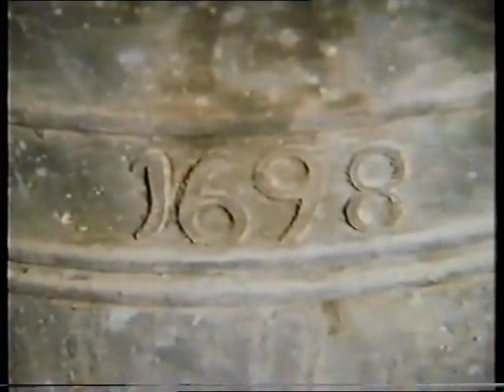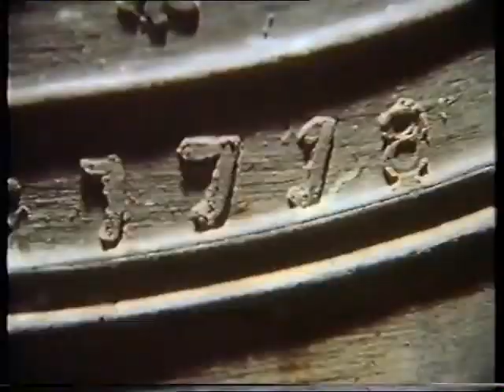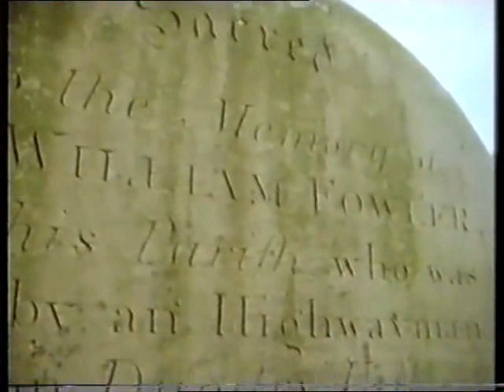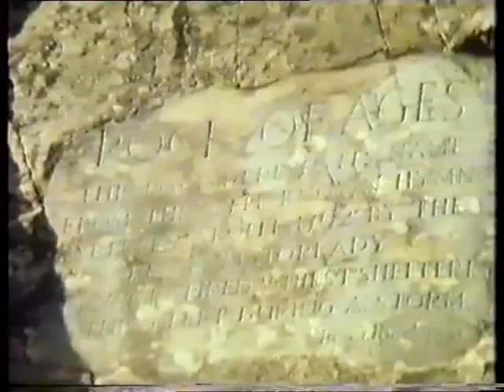A Day Out in the Chew Valley 1983.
This charming film about the Chew Valley includes a lot of local information plus a rare glimpse inside the tiny Round House, an old toll house on the B3130 by the turnoff to Stanton Drew just outside Chew Magna. You can also see how the house looks today in our film, Chew Valley People - Katherine at The Round House.
The producer of this BBC film was Sarah Pitt who lived for much of her childhood in Chew Magna.
Presented by Barry Paine.
A BBC West production 1983.